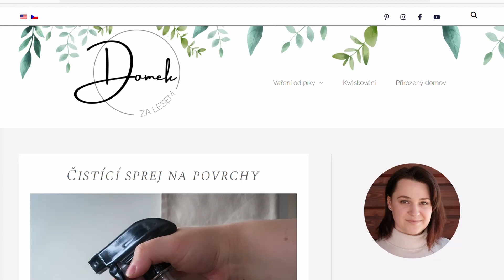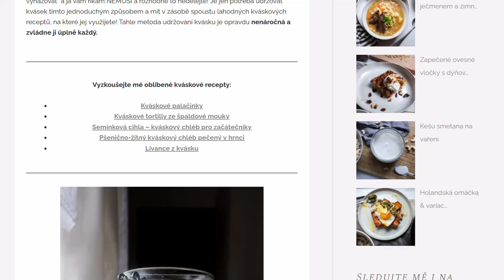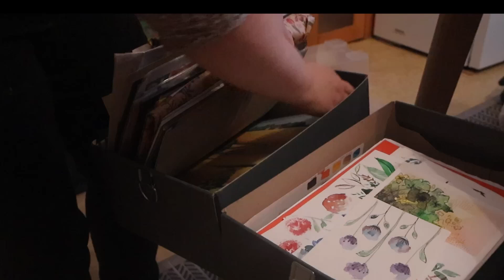Končím s natáčením videí?! | VLOG 5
Ahoj, moc vás vítám u nového POSLEDNÍHO vlogu! Dnes vám povím, proč končím s natáčením VLOGů, popovídáme si také o EKO úklidu domácnosti a ukážu vám střípky z našeho víkendu.  :))
Nezapomeňte se také podívat na moje stránky kde najdete spoustu inspirace na sezonní vaření a kváskové recepty!